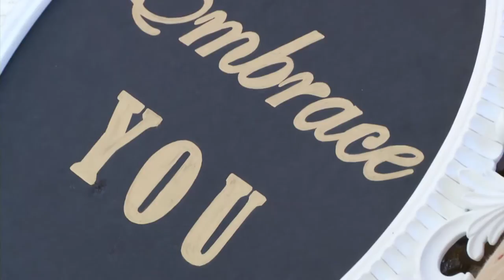Faith With Flavor - Rachel Chanel Adams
Rachel Chanel Adams is an entrepreneur and Human Rights Activist. Watch as she tells it all in our exclusive interview about her personal life and work life.